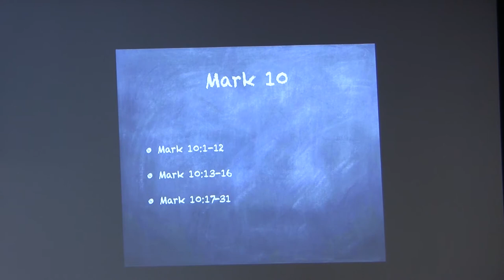Dr. Mark Jennings, Mark, Lecture 16, Discipleship, Rich Young Ruler (Mark 9:30-10:31)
This is the sixteenth of twenty five lectures on the Gospel of Mark by Dr. Mark Jennings. He teaches at Gordon Conwell Seminary(Wenham, MA).  He has a Ph. D. from Marquette University and has written articles on "The Veil and the High Priestly Robes of the Incarnation: Understanding the Context of Heb 10:20," in Perspectives in Religious Studies 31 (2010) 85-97 and "Patronage and Rebuke in Paul's Persuasion in 2 Corinthians 8-9," in the Journal of Greco-Roman Christianity and Judaism 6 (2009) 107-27. This video was produced by Ted Hildebrandt from Gordon College and biblicalelearning.org.